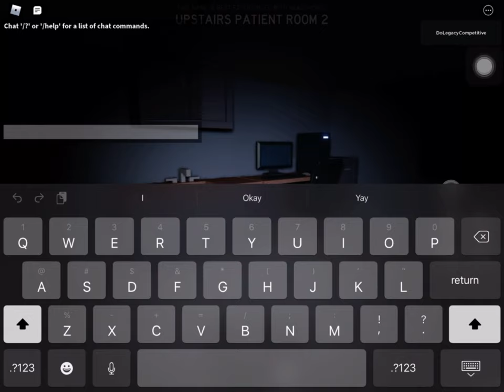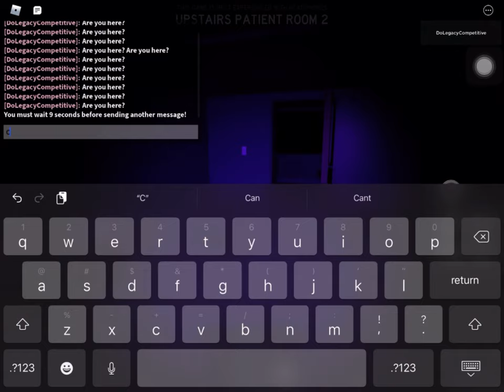Getting the Secret Crate Van (sorry for lag) - Roblox Specter